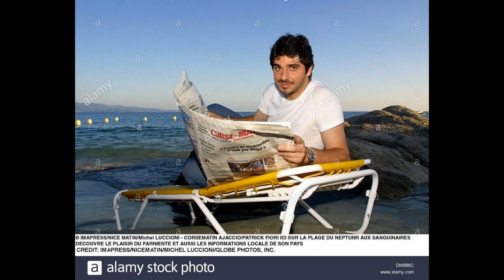: SI TU REVENAIS